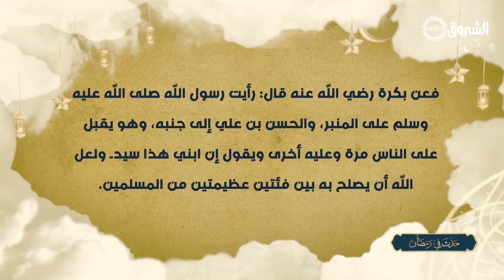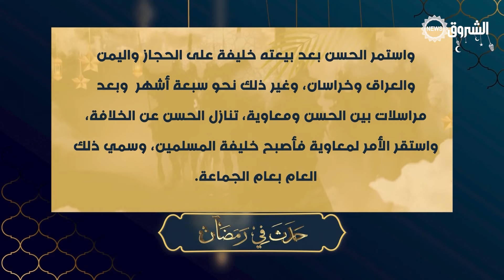حدث في رمضان| الحسن بن علي رضي الله عنه.. سبط رسول الله.. وسيد شباب أهل الجنة